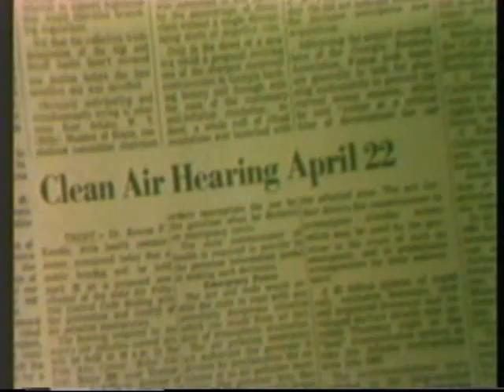Air Pollution 1967 HEW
Before the US Environmental Protection Agency (EPA) was established in 1970, the US Department of Health, Education and Welfare (HEW) had a lead role in air pollution efforts.   The Air Pollution Control Act of 1955 was the first federal legislation involving air pollution. This Act provided funds for federal research in air pollution. The Clean Air Act of 1963 was the first federal legislation regarding air pollution control. It established a federal program within the U.S. Public Health Service and authorized research into techniques for monitoring and controlling air pollution. In 1967, the Air Quality Act was enacted in order to expand federal government activities. In accordance with this law, enforcement proceedings were initiated in areas subject to interstate air pollution transport. As part of these proceedings, the federal government for the first time conducted extensive ambient monitoring studies and stationary source inspections.   The current legal authority for federal programs regarding air pollution control is based on the 1990 Clean Air Act Amendments. These are the latest in a series of amendments made to the Clean Air Act . This legislation modified and extended federal legal authority provided by the earlier Clean Air Acts of 1963 and 1970.  This is clipped from the 1967 HEW film, Don't Leave It All To The Experts , designed to educate the public about the Air Quality Act and the role of citizens in the public hearings and decision making .  The theme of this film appears a few years later in the 1972 EPA publication, Don't Leave It All To The Experts: The citizens role in environmental decision making, available . The film is from the National Medical Audiovisual Center (NMAC), a part of the Agency that became the Center for Disease Control (CDC).  The NMAC produced motion pictures, television programs, and other audiovisuals for government agencies including National Center for Air Pollution and National Center for Urban and Industrial Health, which used them for education and dissemination of information.  For more on the NMAC, go to
, The entire film is available at the US National Archive in College Park, Maryland.